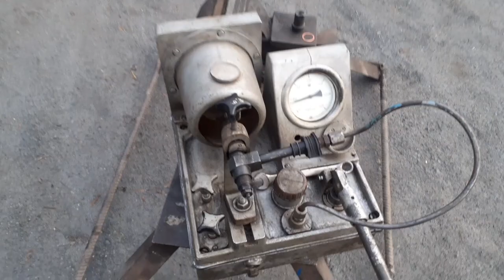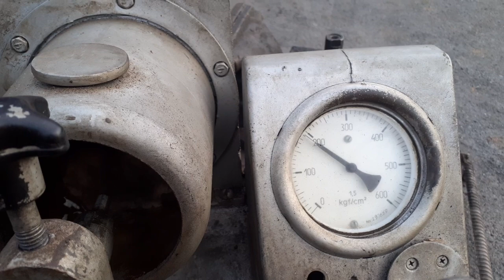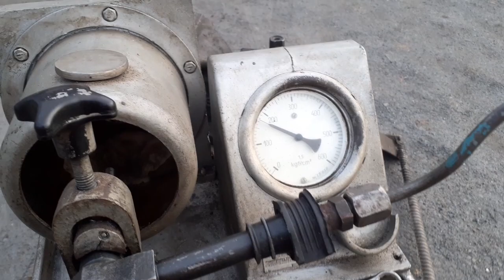Как можно выставить давление на форсунке.И небольшой обзор стенда.